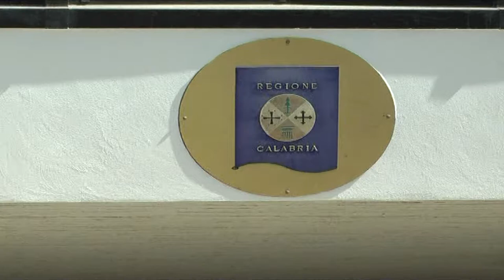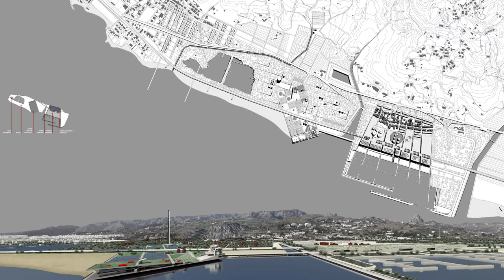REGIONE: PORTO SALINE JONICHE CONVOCATO VERTICE PER IL RILANCIO